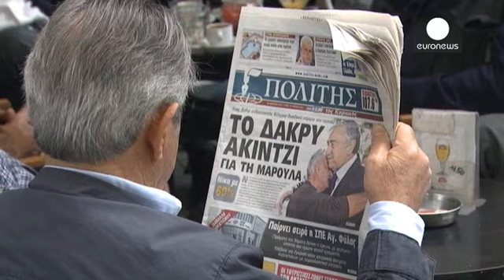Greek Cypriots hope election in north will help revive peace talks, says analyst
Greek Cypriots are watching the outcome of the election in northern Cyprus closely.

According to analysts, there is a feeling that opposition challenger Mustafa Akinsi would revive stalled peace talks between the Turkish and Greek sides.

The discussions have been on hold since last October, when Greek Cypriots suspended their involvement in anger at perceived moves by Turkey to challenge their sovereign rights in exploring for natural gas.